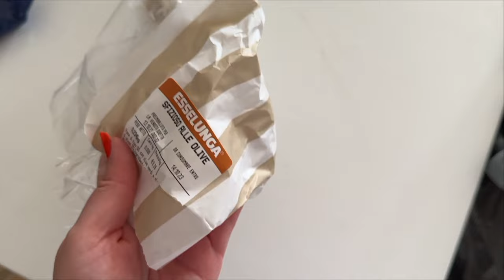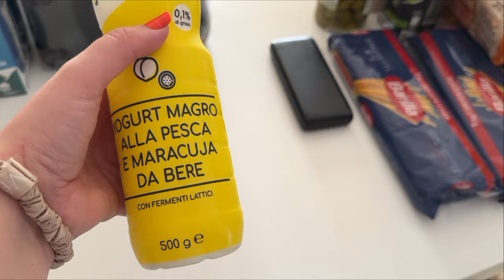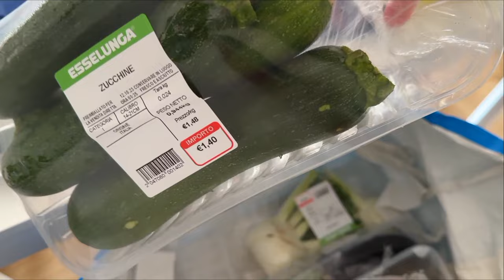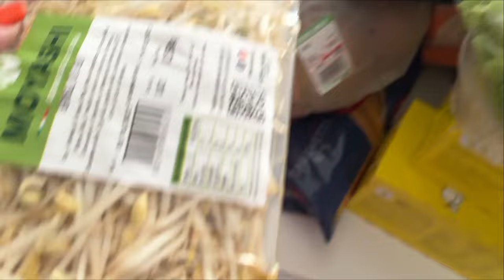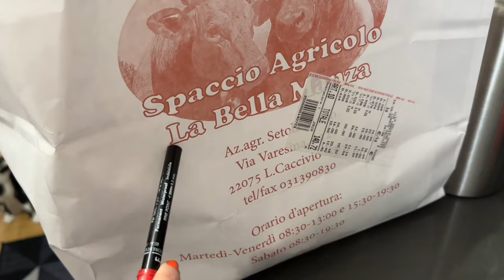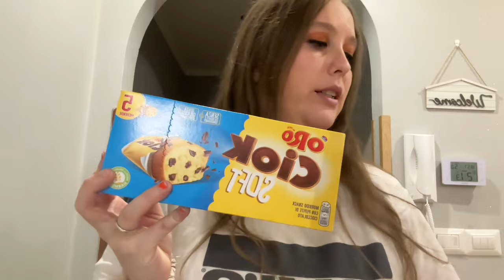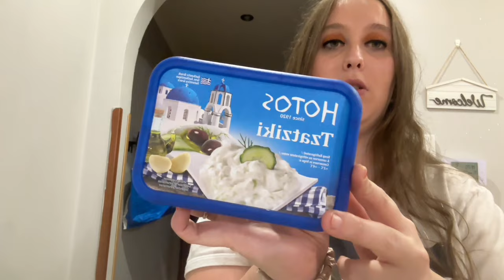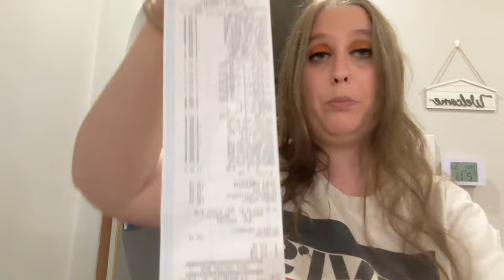SVUOTA LA SPESA GRANDE DA ESSELUNGA E IPER ...2023